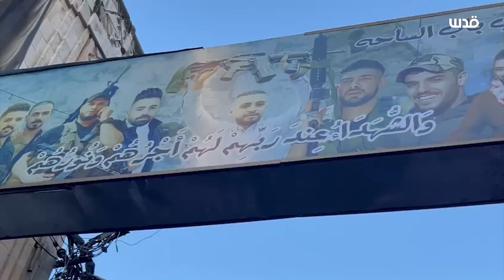افتتاح صرح الشهيد حسام سليم